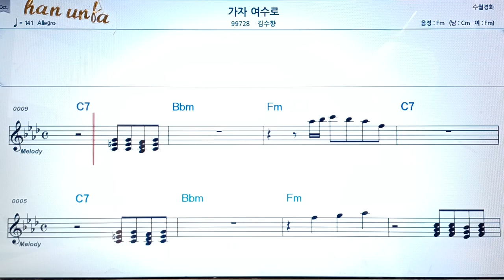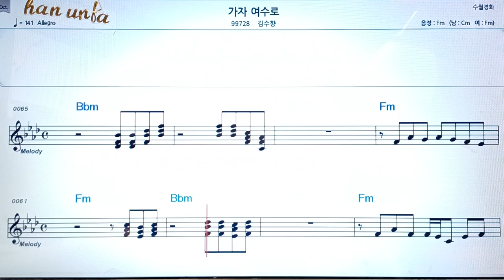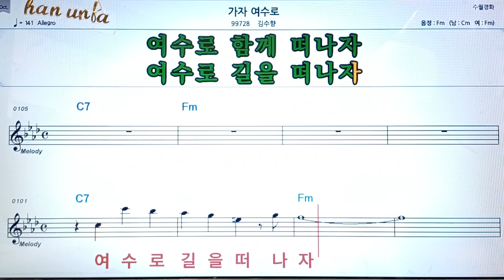가자 여수로/김수향👍악보, 코드,가사,Karaoke*가라오케 반주